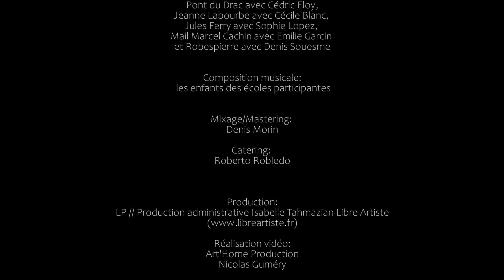Aquaz Telboc, de la poésie sonore et visuelle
Aquaz Telboc est un spectacle tout public créé par les enfants de six classes de primaire et leurs musiciens intervenants. Sur scène, une machine à traverser les époques.

Sur une proposition artistique de Flaca Boonse et Eric Margery, en réponse à un appel à projet de la Ville de Fontaine, cofinancé par l'Union européenne dans le cadre du Fond Européen de Développement Régional (FEDER) et le Ministère de la Culture.

Pilotage administratif du projet et coordination : Pascaline Thorel Directrice de la Source et Graziella Cellauro médiatrice du Conservatoire / La Source

Musiciens intervenants : Sophie Tschiember, Sébastien Waldner, Myriam Roulet, Isabelle Elie, Marc Reynier et Mathieu Billon

Coordination équipe IMS, soutien technique : Denis Morin alias Vague Imaginaire

Participation des écoles : Pont du Drac avec Cédric Eloy, Jeanne Labourbe avec Cécile Blanc, Jules Ferry avec Sophie Lopez, Mail Marcel Cachin avec Emilie Garcin et Robespierre avec Denis Souesme

Composition musicale : les enfants des écoles participantes

Mixage/Mastering : Denis Morin

Catering : Roberto Robledo

Réalisation vidéo : Art'Home Production Nicolas Guméry